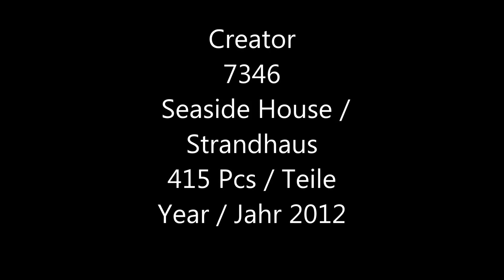Lego Creator 7346 Seaside House / Strandhaus - Lego Speed Build Review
Lego Creator 7346 Seaside House / Strandhaus

Genieße das Leben am Meer in deinem eigenen 3-in-1-Strandhaus im Minifigur-Maßstab! Surfe mit dem Surfbrett, dusche in der Stranddusche und veranstalte anschließend eine Grillparty in den Dünen. Pass aber auf die lästige Möwe auf, die in der Palme sitzt – sie hat es auf dein Essen abgesehen! Dieses detailgetreue Strandhaus beinhaltet außerdem ein abnehmbares Obergeschoss mit abnehmbarem Dach, um im Inneren zu spielen. Wenn du Lust auf Abwechslung bekommst, baust du das Strandhaus einfach mithilfe der beiliegenden Bauanleitung für alternative Modelle in ein Haus mit Strandhütte oder eine gemütliche Ferienwohnung um.

• Das Set beinhaltet ein abnehmbares Obergeschoss mit abnehmbarem Dach, Doppeltüren, Veranda und Dusche
• Mit Surfer-Minifigur, Möwe, Krabbe und Fisch
• Rettungsring, Surfbrett, Grill, Sandburg und sogar eine Meereswelle als Zubehör enthalten!
• Cooler 3-in-1-Bauspaß – lässt sich in ein Haus mit Strandhütte oder eine Ferienwohnung umbauen!
• Schwing dich auf das Surfbrett!
• Feiere ein Grillfest in den Dünen!
• Nimm dich vor der hungrigen Möwe in Acht!
• Das Haus mit Strandhütte verfügt über ein Flüsschen mit Brücke, eine Palme und einen Getränkeautomaten in der Hütte
• Die Ferienwohnung verfügt über einen Anlegesteg, eine Terrasse und Terrassenmöbel
• Das Strandhaus ist 17 cm hoch, 13 cm breit und 24 cm lang
• Das Haus mit Strandhütte ist 14 cm hoch, 12 cm breit und 24 cm lang
• Die Ferienwohnung ist 20 cm hoch, 13 cm breit und 18 cm lang

lego 2012 lego creator 2012 lego sets 2012